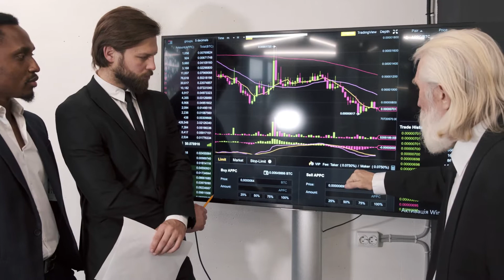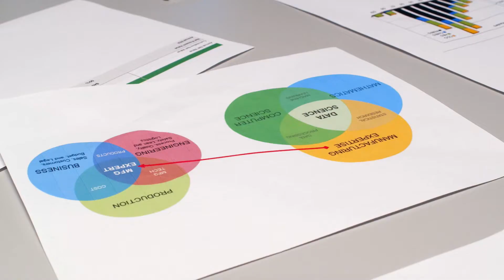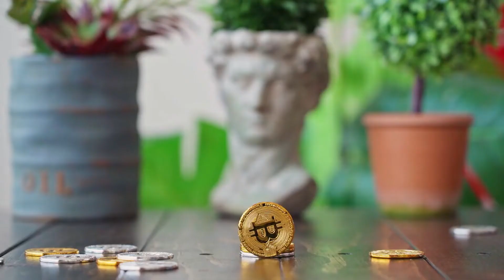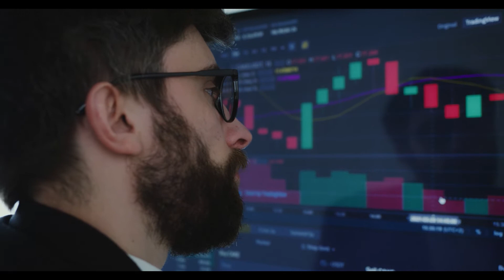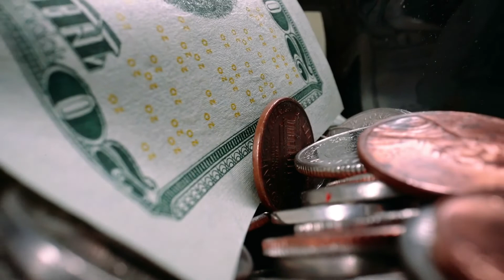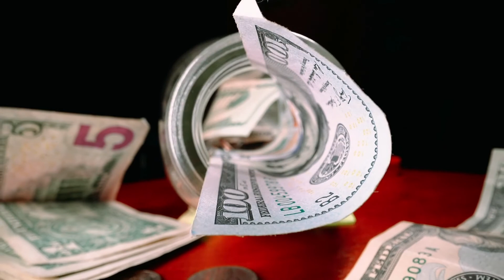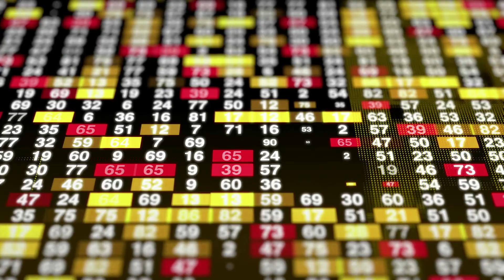Dogecoin Inspired Restaurant Opens in Dubai, Accepts Crypto Payments for ‘Mouthwatering Burgers’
$DOGE: Dogecoin-Inspired Restaurant Opens in Dubai, Accepts Crypto Payments for ‘Mouthwatering Burgers’
A cryptocurrency-based restaurant has opened in Dubai and is accepting payments in every major cryptoasset for food based on the meme-inspired cryptocurrency Dogecoin. The restaurant is a virtual one available through delivery.

According to Timeout Dubai, the virtual restaurant was launched by Rocket Kitchens, a chain of virtual restaurants, and its menu was “carefully curated by top chefs” to serve all-American favorites including signature beef, chicken, and mushroom Swiss burgers, among others.

The virtual restaurant reportedly accepts payments in all major cryptosassets, including $DOGE, $BNB, $CRO, $XRP, $USDT, and even rival meme-inspired cryptocurrency Shiba Inu. The restaurant is reportedly looking help boost crypto adoption in the UAE, with its founders being early DOGE adopters.

According to the outlet, the virtual restaurant was even founded using profit from the founders’ early bet on the meme-inspired cryptocurrency DOGE. It’s worth noting, however, that Doge Burger is not the first restaurant in the UAE to accept cryptocurrency payments, with some enabling the option as far back as 2014.

The restaurant is opening shortly after Tesla CEO Elon Musk and DOGE co-creator Billy Markus pushed McDonald’s to accept the meme-inspired cryptocurrency as a payment method.

As CryptoGlobe reported, Musk said on social media he would eat a Happy Meal on TV if McDonald’s accepted DOGE payments, in a push that saw several celebrities join in. In response, McDonald’s jokingly said Tesla would have to first accept “grimacecoin” first, a move that led to several fake grimacecoins seeing price explosions.

While the push did not work, rival fast-food chain MrBeast Burger, an American delivery-only fast-food chain founded by internet personality Jimmy Donaldson (AKA MrBeast), has tweeted at Elon Musk saying it will “work on” accepting the meme-inspired cryptocurrency if it got a retweet.